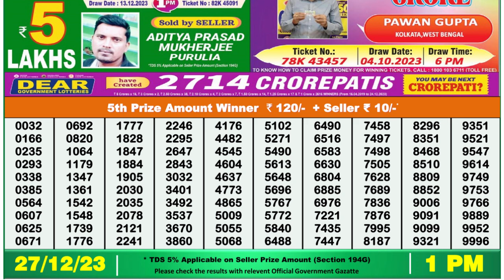🔴Dear Lottery Sambad Live 1pm today 27.12.23 Nagaland State Lottery Result